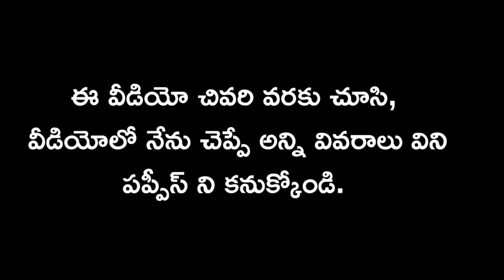top quality golden retriever puppies for sale in telugu/ 89198 20172 /aj pets